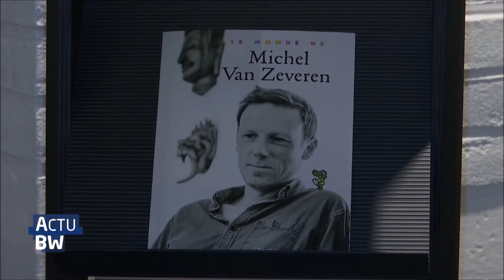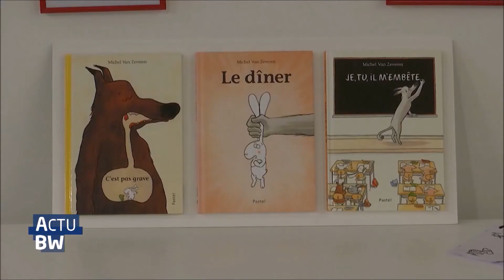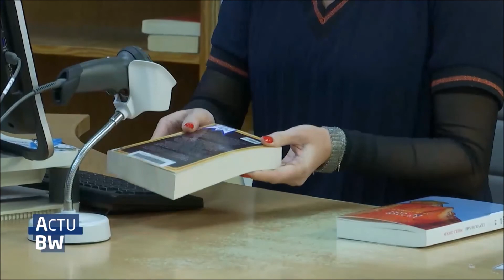Expo Michel Van Zeveren à Nivelles et augmentation des emprunts en bibliothèques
Les bibliothèques jouent de plus en plus leur rôle d’opérateur culturel. Elles prêtent des livres mais elles organisent également de plus en plus d'animations autour de la lecture. Cela dope notamment les chiffres des emprunts : +25% de prêts en plus en 2020 (année de référence 2019). Comme en témoigne la bibliothèque de Nivelles où une exposition de Michel Van Zeveren a lieu. L’auteur explique sa démarche didactique vis-à-vis des enfants et la bibliothèque le bénéfice d’organiser ce genre d’activité.